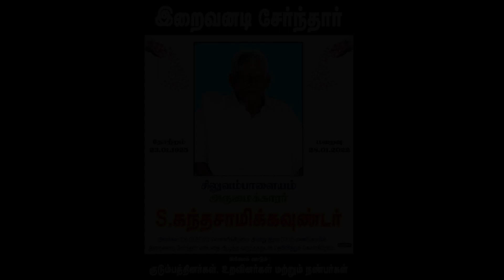Siluvampalayam Arumaikkarar Demise Exercises Part 02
Siluvampalayam Arumaikkarar Kandasamy Gounder after death rituals
Part 2